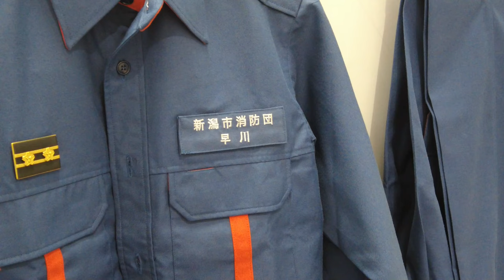早川史哉選手の新潟市一日消防団員に密着！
本日開催された、一日消防団員任命式とホースの展張・放水体験の様子をお届けしています。

～消防団員について～
主な活動として災害対応、火災予防広報に当たる消防団員は、日ごろは仕事や学業に従事している中で、有事の際に活動を行います。全国の消防団員数は、年々減少傾向にあり、2020年は前年よりも約1万人減少した約81万8千人。少子高齢化に加え、新型ウイルス禍で入団促進のイベントが実施できない状況が続いており、新潟市においても消防団員の確保は大きな問題となっています。

消防団員の果たす役割や存在をPRし、新しい仲間に加わっていただきたいと考えています。
わたしたちの街（フィールド）は、消防団（わたしたち）が守りましょう。ぜひ、皆様のご協力をよろしくお願いいたします。